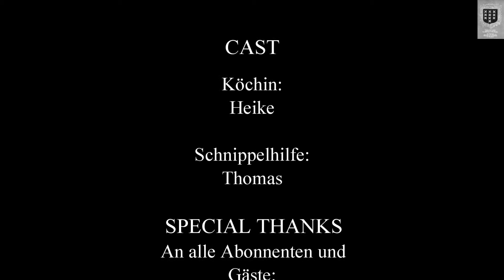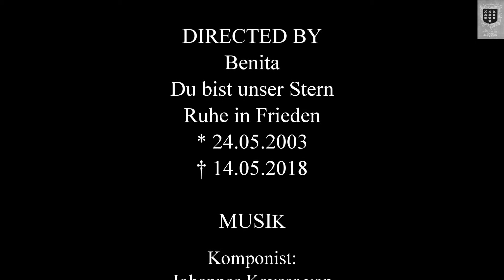Flädla mit Spargel und Rahmchampignons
Leckeres aus Schwaben

Zubereitungszeit ca. 30 Min.

Für die „Flädle“
250g Weizenmehl Type 405
350ml Milch
2 Eier (Größe M)
½ Bund Petersilie

Für die Rahmchampignons
2EL Butter
½ mittelgroße Zwiebel, in Würfel geschnitten
8 Champignons, geviertelt
250ml süße Sahne, steif geschlagen
¼ Bund frischer Schnittlauch, in feine Röllchen geschnitten

Außerdem
Salz und Pfeffer
1kg weißer Spargel, geschält

Delicacies from Swabia

Flaedla with asparagus and cream mushrooms
Preparation time approx. 30 min.

For the "Flädle"
250g wheat flour type 405
350ml milk
2 eggs (size M)
½ bunch parsley

For the cream mushrooms
2EL butter
½ medium-sized onion, cut into cubes
8 mushrooms, quartered
250ml sweet cream, whipped until stiff
¼ bunch of fresh chives, cut into fine rolls

Besides
salt and pepper
1kg white asparagus, peeled